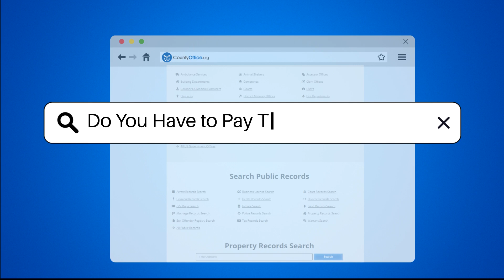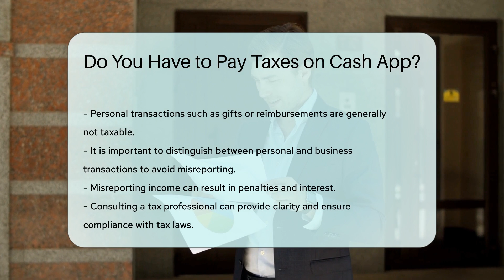Do You Have to Pay Taxes on Cash App? - CountyOffice.org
Do You Have to Pay Taxes on Cash App? Have you ever wondered about the tax implications of using Cash App for transactions? In this insightful video, we delve into the topic of taxes on Cash App and what you need to know to stay compliant with the IRS guidelines. Learn about the importance of reporting income from digital payment platforms like Cash App and the specific thresholds set by the IRS. Discover how Cash App issues Form 1099-K for transactions over $600 in a calendar year and the significance of keeping accurate records for tax purposes. Differentiating between personal and business transactions is key to avoiding penalties and interest, so consulting a tax professional for guidance is highly recommended. Stay informed and ensure you're meeting your tax obligations when using Cash App by watching this video.